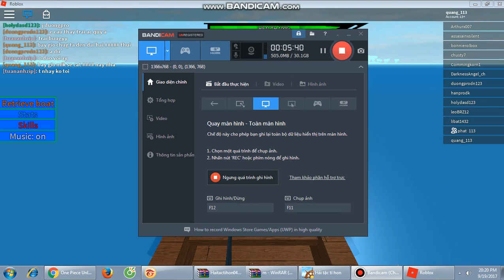anh cân cả thế giới và DF ice ice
day la link game neu cac bn thick thi vao choi nha
One Piece Unleashed 2